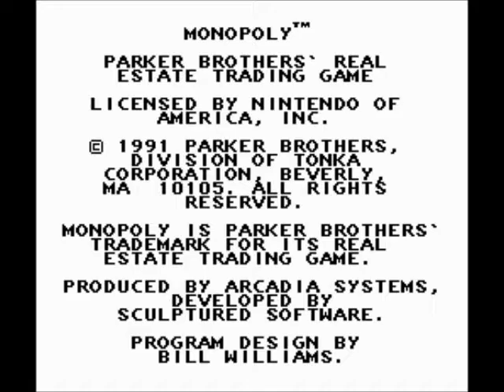TAS Monopoly by robknightfilms in 2:09.25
An all new strategy! How did I do on this one?